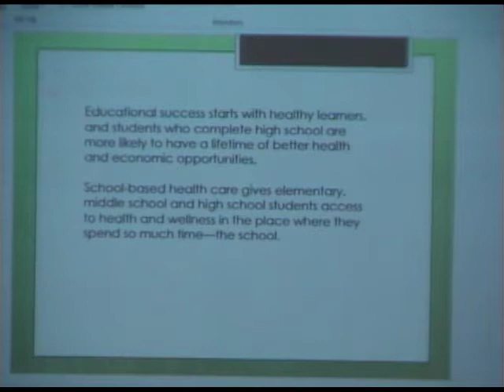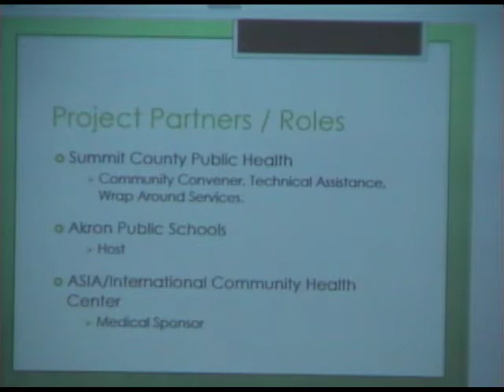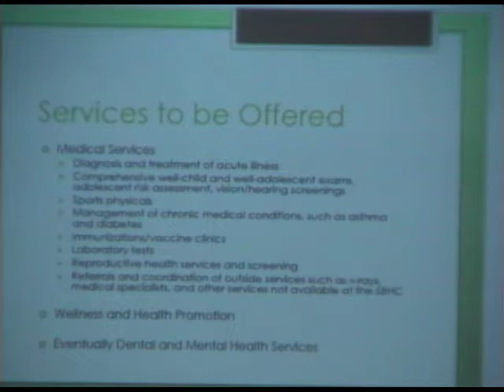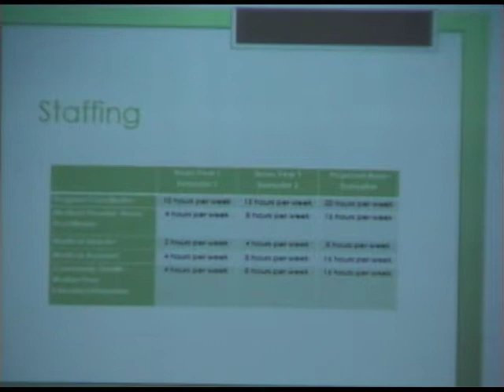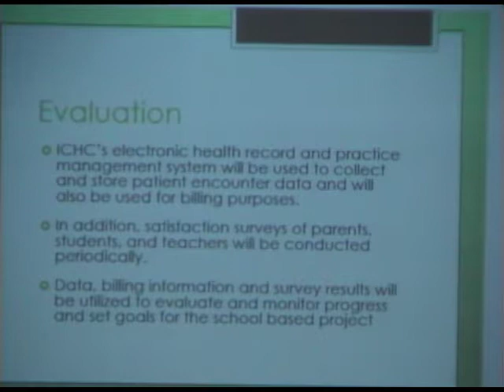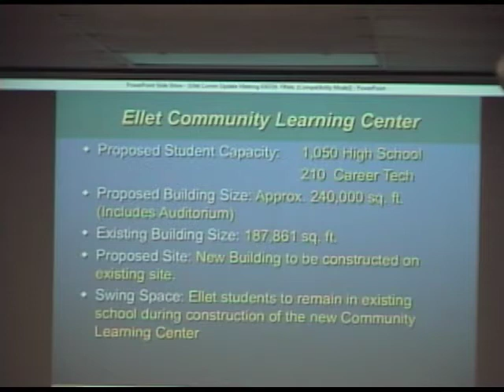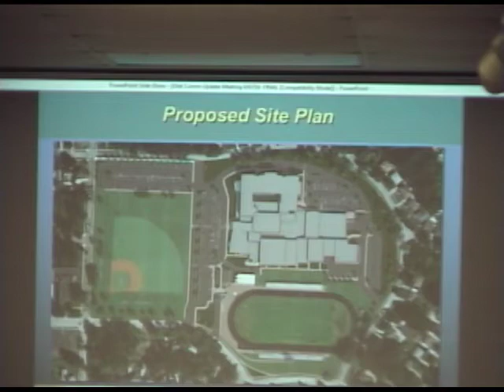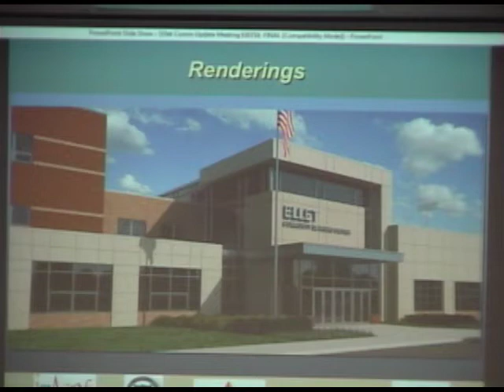Akron Board of Education - Meeting of March 28, 2016